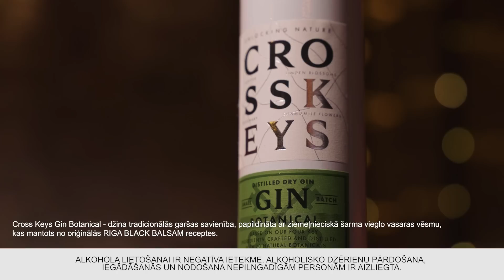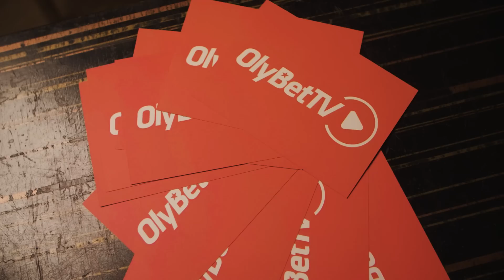DIĀNA KUBASOVA | Sarunas par jūtīgām tēmām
Protams, par “karmas latviete” un pētnieciskās žurnālistikas sagrozītajiem faktiem, par izaugsmi caur emocijām un meditāciju, par kripto tirgu un hipnozi, par rakšanos sevī un bailēm no vientulības, par attiecībām, kas ir vienāds dzīves ceļš, un domām, kas skrien ātrāk kā vārdi, par septiņiem tetovējumiem un “if there’s a will, there’s a way”.

00:00:58 par Cross Keys Gin un “nešpetnais vai jaukumiņš?”
00:01:37 par “Karmas latvieši”…
00:12:30 par kursiem
00:15:18 par falšo interviju avīzei “Äripäev” un emocijām
00:24:10 par “bingo” praksi
00:28:20 par nodokļiem
00:30:03 par “biju sagatavojusies…kabatas lakatiņš, vīna glāze…”
00:32:40 par pareizrakstības kļūdām kursa materiālos
00:39:31 par asarām, komentāriem un palīdzību no malas
00:44:18 “kādi sūdi ir Tevī?”
00:45:07 par meditācijām “uz piķi”
00:50:30  “kāpēc Tu gribi to ļimonu?”
00:57:28 par dvēseles balsi
00:58:44 par vientulību
01:01:01 patmīlība vs sevi mīlēšana
01:03:50 par prāta apstādināšanu
01:05:08 un vēlreiz, atgriežoties pie meditācijas
01:07:50 par hipnoterapiju
01:16:40 par traumu - “ēšana” un diētām
01:21:08 par mākslīgo pozitīvismu
01:22:26 par “piepļaušanos”
01:26:30 par azartspēlēm
01:27:56 par kriptovalūtām
01:34:04  “sanāk ar investīcijām pelnīt?”
01:39:02 par bērnību un vecākiem
01:42:40 par māsu un indiešu tradīcijām
01:46:05 par tetovējumiem
01:54:30 par aprīļa joku “aprecējusies!”
01:56:08 par “īsto laulību” un šķiršanos
02:05:15  “iepazinos tieši ar tādu, kā manifestēju”
02:12:08 par atšaudīšanos no pielūdzējiem
02:14:14 par grupveida seksu
02:17:00 OlyBet jautājums: Kas ir tā viena lieta, kas Tevi aizrauj, bet apkārtējiem rosina pretējas domas?
02:19:50 par Ducati, nāvi, Bali un motocikla vadības tiesībām
02:25:30 par grāmatiņām…
02:27:27  “kas ir primārais - gars vai matērija?”
02:29:24 par regresīvo dvēseles ceļu un halucinogēnām pieredzēm

Par Diānas uzskatiem, padomiem un ikdienu plašāk viņas Instagram kontā @dianakubasova

Pateicamies B Bārs Restorānam par viesmīlīgo uzņemšanu. B Bārs Restorāns - vieta Vecrīgā, kur ļauties brīvam mirklim un baudīt labākos kokteiļus un ēdienu.

Saruna noris baudot Cross Keys Gin Botanical - tā ir džina tradicionālās garšas savienība, papildināta ar ziemeļnieciskā šarma vieglo vasaras vēsmu – ziedu rakstu sajaukumu, kas mantots no oriģinālās RIGA BLACK BALSAM receptes. Cross Keys Gin Botanical pieejams jaunā izskatā - elegantā baltā krūkā.
ALKOHOLA LIETOŠANAI IR NEGATĪVA IETEKME. ALKOHOLISKO DZĒRIENU PĀRDOŠANA, IEGĀDĀŠANĀS UN NODOŠANA NEPILNGADĪGĀM PERSONĀM IR AIZLIEGTA.

Raidījums ir paredzēts tikai pilngadīgām personām. Raidījumā var būt iekļauta produktu izvietošana, iespējams tiek lietoti necenzēti vārdi, alkohols un smēķēts.
Atgādinām: alkohola, tabakas un nikotīna izstrādājumu lietošanai ir negatīva ietekme uz veselību, šo produktu pārdošana, iegādāšanās un nodošana nepilngadīgām personām ir aizliegta.